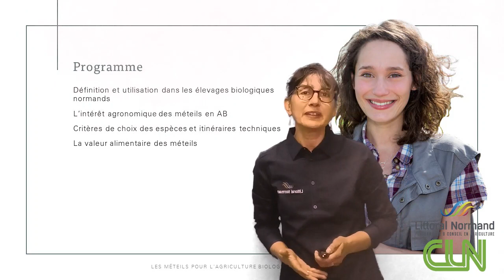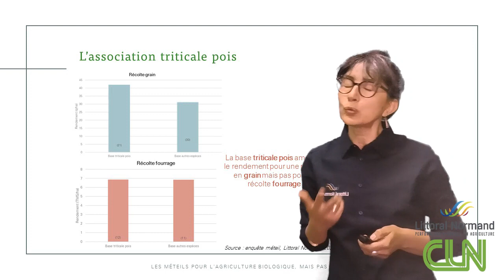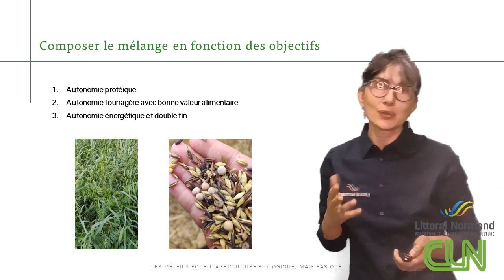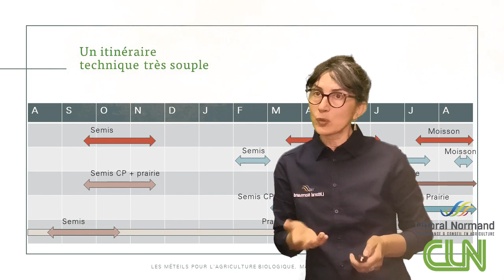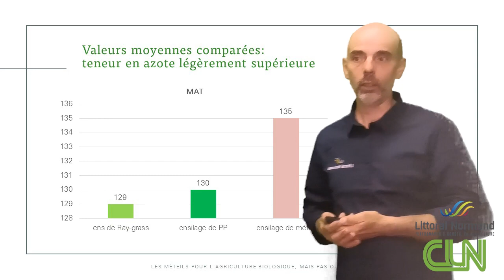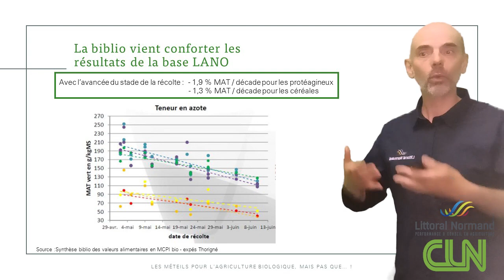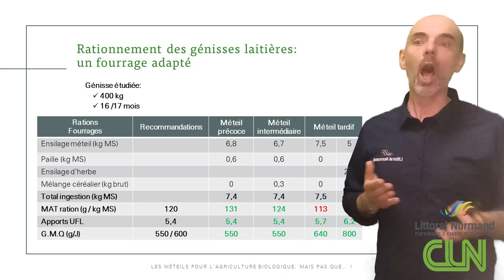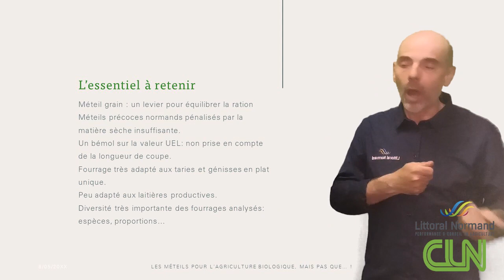Des méteils pour l'agriculture biologique, mais pas que... !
Maddalena MORETTI (Conseillère spécialisée en Agriculture Biologique et spécialiste en Agronomie)
Pascal BISSON (Conseiller spécialisé en Agriculture Biologique et consultant nutritionniste)
Maddalena et Pascal vous présentent les points clés de la culture du méteil.
En agriculture Biologique, mais aussi en conventionnel… Le méteil, c'est quoi ? Pourquoi faire ? Comment  ? Combien ? Tout ce que vous devez savoir sur le méteil est dans cette vidéo !